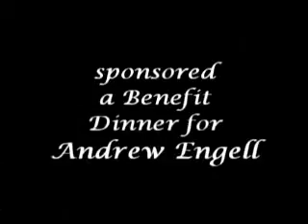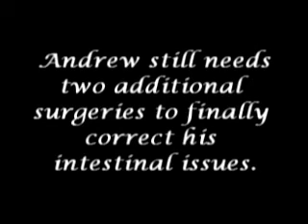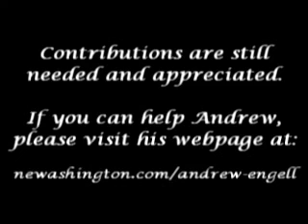Andrew Engell Benefit Chewelah Farmers Market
. Andrew has a serious medical condition that has caused considerable financial hardship to save his life.  Andrew and his young family are farmers in North East Washington, weekly vendors at two county farmers markets and well respected in the community.  Any contributions are most welcome and very much appreciated.